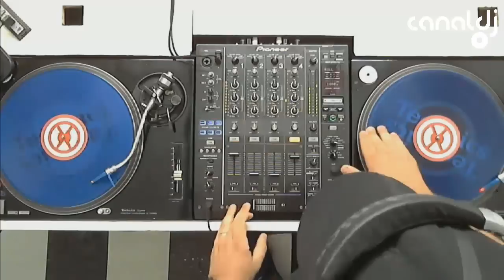DJ Clodoaldo - House Classics ( Canal DJ, 26.12.2014 )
Set do DJ Clodoaldo - House Classics, gravado e transmitido ao vivo no Canal DJ em 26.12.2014